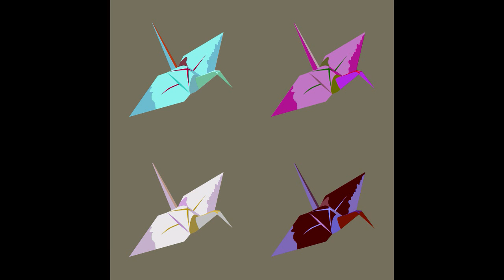500 Subscribers and Image Gallery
Thank you very much. I never thought I would get this far at first.
Final song: "High Adventure," a Star Wars themed parody about Obi-Wan and Satine by Glen Nelson, Spencer Klinell, and Todd Howard, the winner of the ForceCast's Mandalore Rain contest
The annotations are a failure. I made the final images less than a second long so I can't link to them as I originally intended. YouTube, on intervideo link times, put the times in h:mm:ss.t (tenths of a second), not just h:mm:ss! Now that's a new feature that's pretty easy to make.
All the images which have some major authorship by me have been done at least
1: Duct-taped in the Basement Warhol-style- a Warhol-style rendition of a photo taken during the filming of the original "For Ductalore!" traced manually
2: Mandalorian Helmets Wahol-style- A Warhol-style rendition of a Mando helmet, the photograph taken during the filming of FD (For Ductalore!), traced manually
3: The Jango Fett Song intro picture- uses the same helmet from the last picture, just recolored and touched up to appear like Jango's, plus some text and a funky background
4. Boba Fett helmet- recolor of #3's helmet update- needs weathering, made for "Speak! A Role Open for Auditioning"
5. Origami Cranes Warhol-style- traced manually from a self-taken photograph
6. Dark Origami Crane- one panel of #5 with glow effect
7. Ivory-billed Woodpeckers- by John James Audubon, source of next image
8. Ivory-billed Woodpecker Warhol-style- manually traced from last image
9. Panel of #8
10. Tropical Hummingbird Warhol-style- manually traced from a photograph
11. Obi-Wan with Crane- made for a video for the Origami Loving Jedi, a YouTube group, crane traced from a self-taken photograph, Obi-Wan from here:
12: Origami Phoenix- retraced from a trace traced from a scan of my origami phoenix design, found in my video Origami Phoenix
13: Shaak Ti drawing- by Hufely, from which #14 was derived
14: Shaak Ti cartoon- redrawn from a trace of #13, the eyes turned out much better this time
15: Detail of #14 of the face
16: Rutian Twi'lek Head with Headdress- what began as a test with using Gaussian blurs in Inkscape for shading turned into an at least 4 hour project and came out quite much better than a test, traced from a photograph of my face's profile
17: Detail of #16
"Client" Work- made for people other than me
18: shaakti543 background- seamless background made fully by me in Inkscape, with Shaak Ti Clone Wars miniseries cutout with remade lightsaber and lettering by me
19: Tilling of #18- shows the seamlessness of the background
20: shaakti543 logo- the lettering style reminds me of sports letter jackets lettering
21: ramoncieitor10 background- he hasn't gotten this yet, large Commander Fil and smaller Fil with "peeps" are cutouts from preexisting images, lined sideways seamless background made from a 1 pixel wide strip derived from a different photograph
22: Image of HK-47- a humorous and violent-natured droid from KotoR I and II, image from which #23 is derived
23: HK-47 icon- currently the icon of thejediexile22. The head is a bit small because the original was lost and so I had to make do with the resolution I had
24: Ahsoka Tano- one of the truly original works, traced over a posed picture of myself that was then edited to look like Ahsoka. Formerly the background of missholly211
25: Boba Fett Unleashed from some sort of packaging- the trace source for #25
26: Boba Fett trace- made for the user wazshow (I don't know what he did with it- a large digital handshake goes to whoever can find out), derived from #25 but did some major reworking: totally new flames, ROTJ (not ESB) cape to match red ROTJ gauntlets, fixed the weird right leg blend, fixed his hideous, distorted left hand, so forth. It's still just about one of my most intensive works to date, totally lost count of the hours. So sad I lost the vector original when the other hard drive broke.
27: #26 in progress
28: My backgrou/logo- naturally created by me, the hand and teacup are traced but not the horns, forehead, and lightsaber. For a period, this was my most intensive work, but it was overtaken by #26. The hand is the most detailed part of the work, the saucer the least.
29: Detail of #28, hand, lighsaber handle, and left horn
30: Detail of #28, cup edge, horse, and forehead
31: Detail of #28, hand
32: Text of "Togruta Jedi A hot cup of Shaak Ti"
Last images are for awesome annotations!